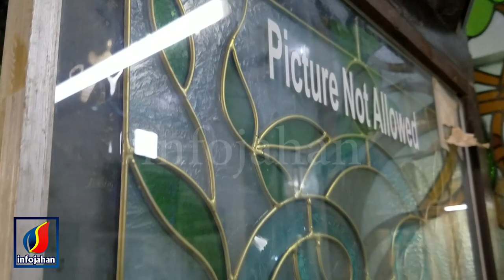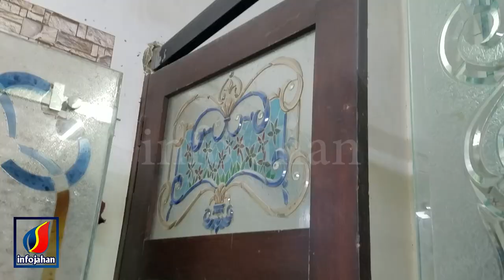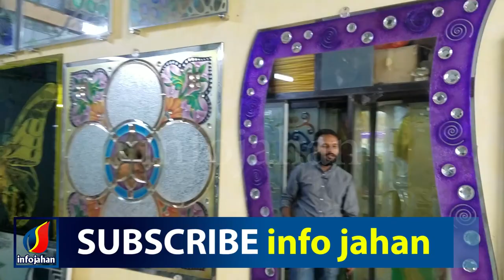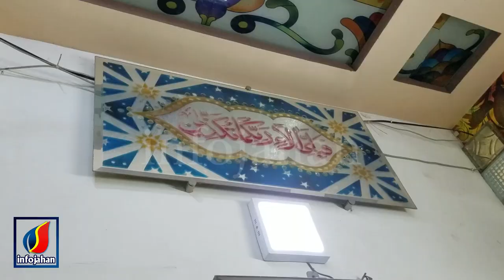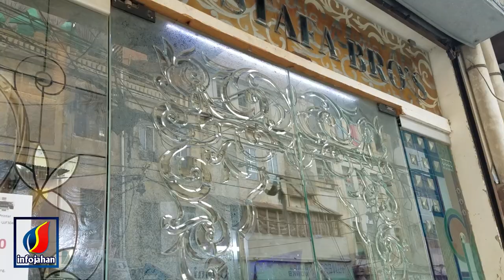Etching Glass Design | Replicate All Designs in Glass Work | Fancy Designer Glass Doors Windows etc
in this video.
Replicate all designs in glass work
Stained glass art
Calligraphy on glass
Islamic calligraphy on glass
Stained glass window
Stained glass painting
shower cabin design
Glass Ceiling Panels
Mirror wall
Looking mirror